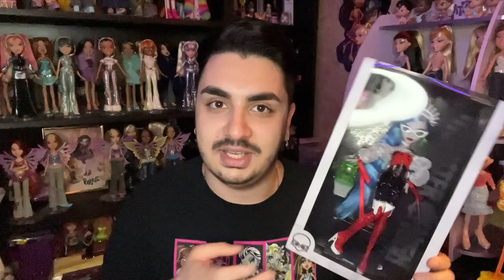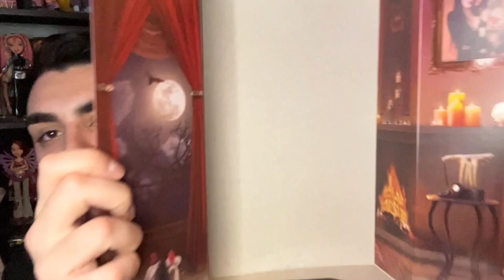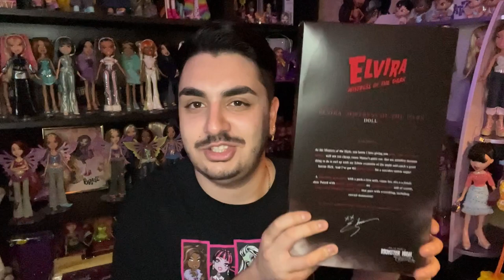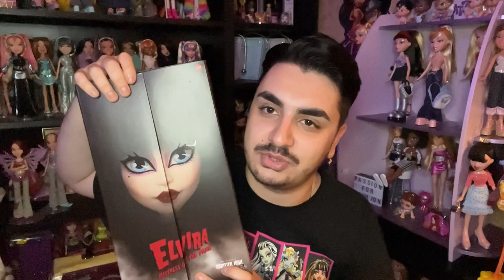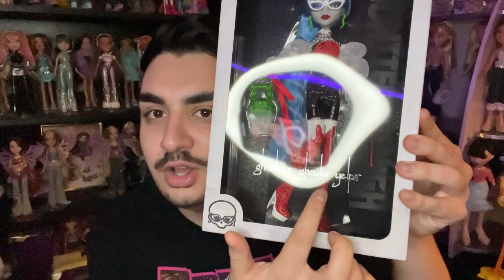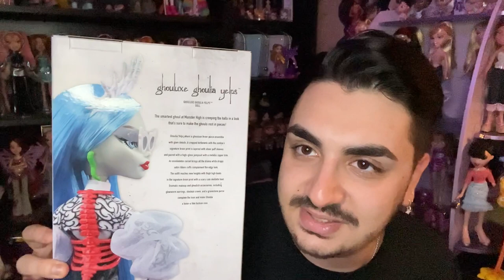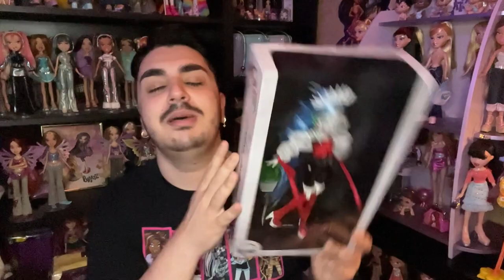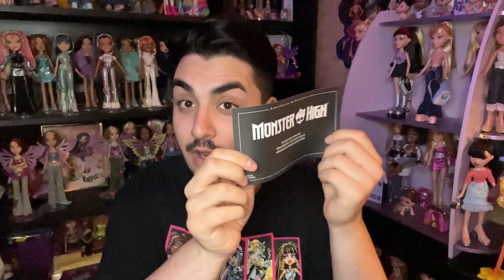Monster High Double Creature Feature: Skullector Elvira & Ghouluxe Ghoulia Yelps Unboxing + Review!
Hey Devilz! It's Lurkin' Monster High, a.k.a. Doom, with a special double creature feature unboxing and review of some of the latest Monster High collector releases! Join me in unboxing and review the somewhat-elusive Skullector Elvira and ghoulish Ghouluxe Ghoulia Yelps!

Check out LookinBratz.com for the ULTIMATE Bratz database, character profiles, media profiles, and tons of other Bratz content!

FOLLOW LOOKIN' BRATZ ON SOCIAL MEDIA!

Intro video created by @son.oferos!